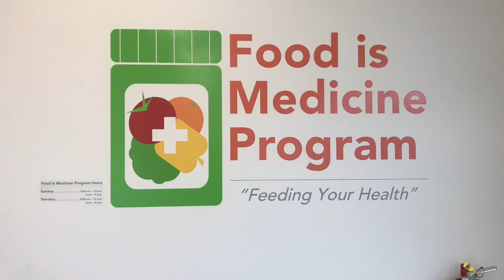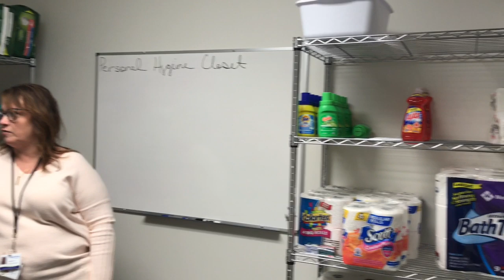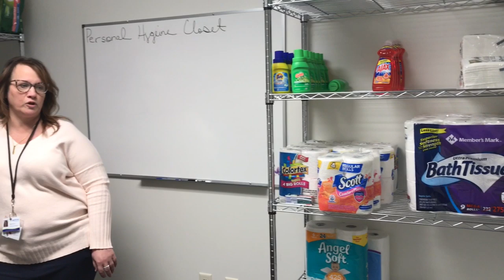Food is medicine program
Axesspointe Community Health Center has opened a Food is Medicine program at its South Arlington Street location to help patients who are food insecure have healthy food options.